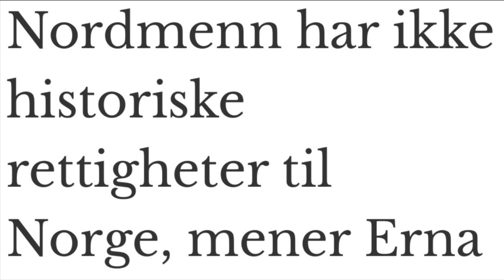Vindkraft på Fosen